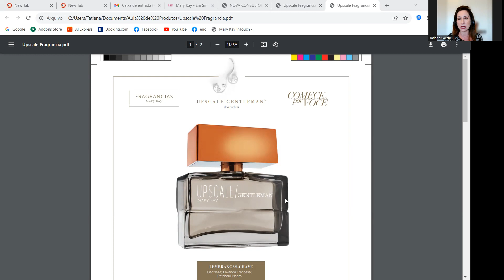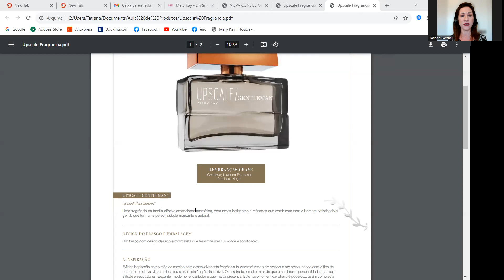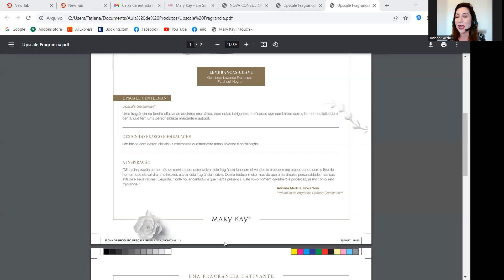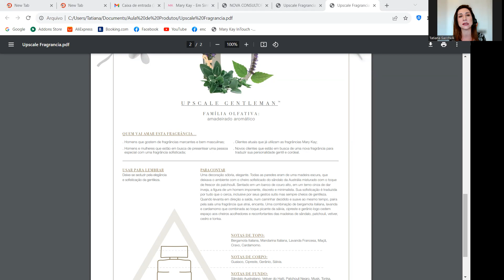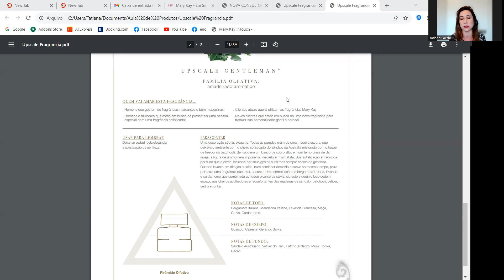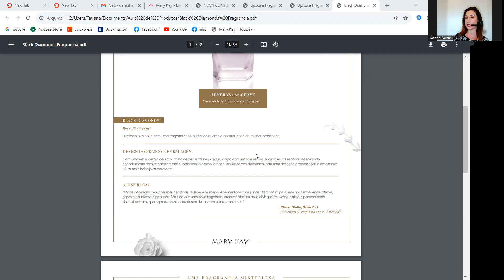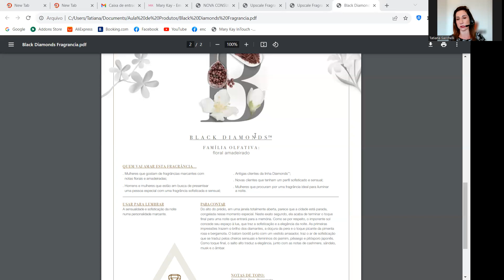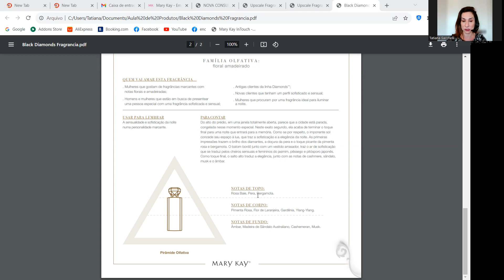Upscale Gentleman e Black Diamonds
Bem vindo a mais um video do nosso canal.

Área Nacional Tatiana Sacchelli

Siga Tatiana Sacchelli no Facebook, YouTube e Instagram.